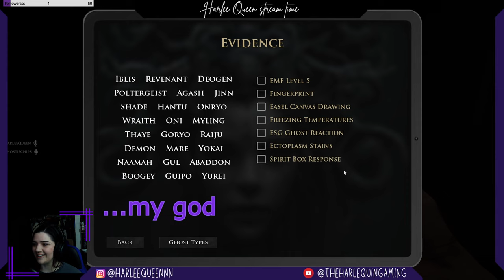Demonologist was HORRIFYING when it first came out!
This was one of the first few times playing Demonologist! It was TERRIFYING! I stream Tuesdays and Thursdays with the occasional Sunday stream, at roughly 6PM MT.

Please forgive the old version of Demonologist or if I have a bad mic or video - I was just starting streaming, not like I've gotten any better LOL.

Shout out to my Husband Curtis for editing and making this for me.